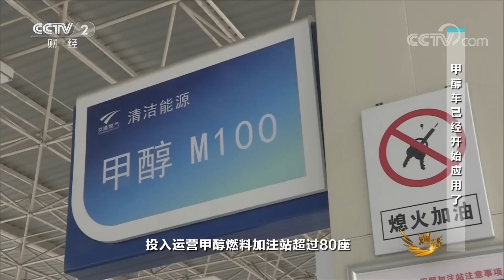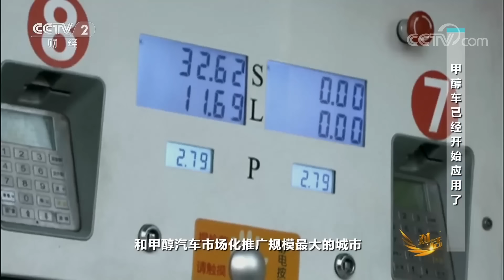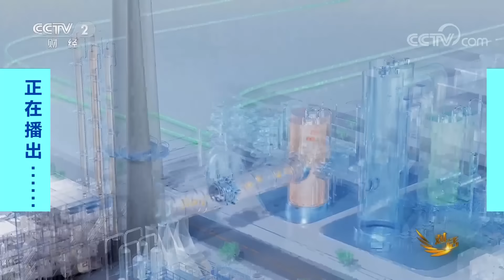爱追梦的李书福：要用绿色甲醇破解世界能源和双碳难题 「对话」老友记 20230225 | 财经风云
本期节目主要内容：
2001年他第一次做客《对话》，他曾在这里留下最初的梦想，今天是他第12次来到这里，他是吉利控股集团董事长，他是爱追梦的李书福，本期节目就跟着他一起去追梦。